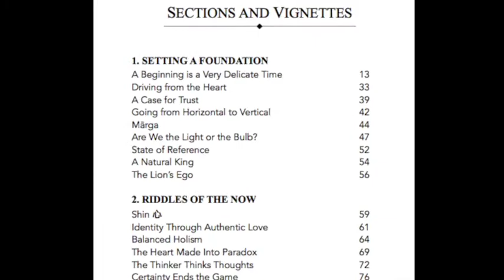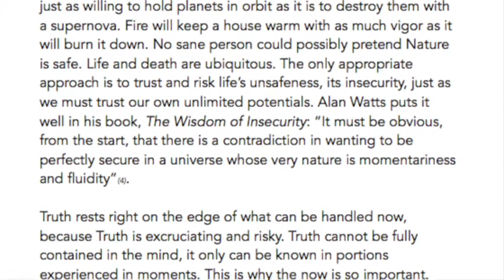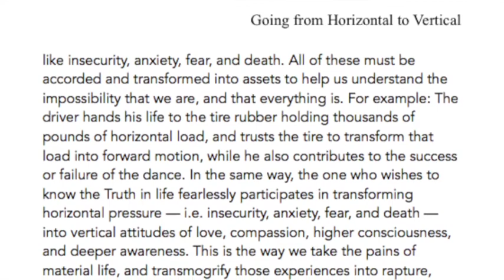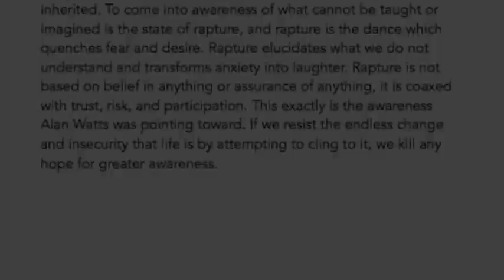4. Elucidating Christianity: Going from Horizontal to Vertical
Elucidating Christianity: Going from Horizontal to Vertical, pages 42-43